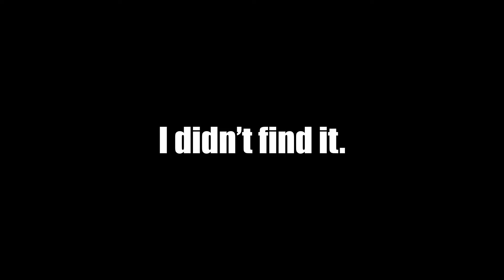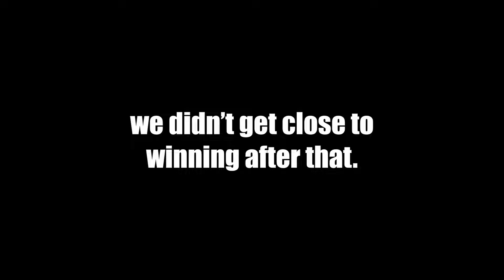Fortnite Korra Simulator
i tried using the new water bending mythic only and get a win in fortnite :)

feat. @MPFett